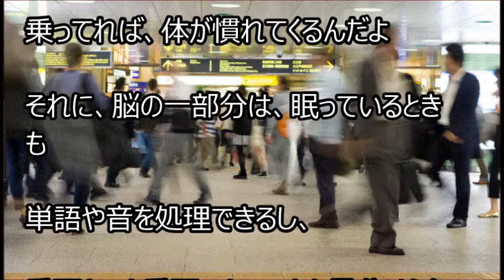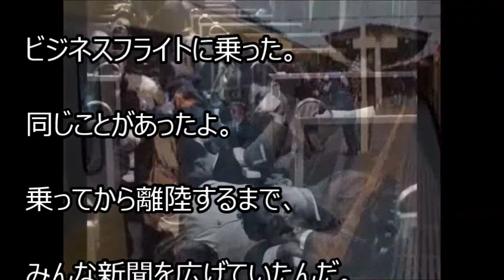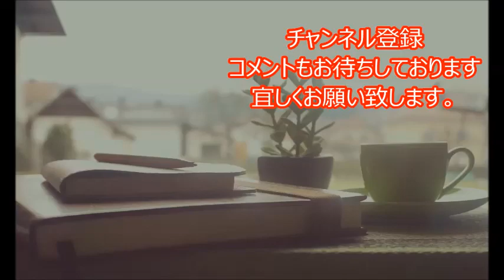【海外の反応】衝撃!!日本のサラリーマンは約５０年前から働き蟻と揶揄されながら働き先進国となった!!馬車馬みたいな日常!! 全員崩れ落ちるように寝てる!!親日外国人もびっくり仰天!!【驚きの日本】【素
「約５０年前の日本でもすでに奴隷制度は始まっていたと分かる写真」

海外の反応
１９６４年の日本の満員電車
以下、外国人の反応まとめ
海外の反応
いつも思うんだけど、
マスクって最近のものだよね。
いつ最初に人気になったんだろう
１９６４年の日本の満員電車

○関連動画
【海外の反応】日本にあるソフトクリームの自販機がこれ！→海外「人間の仕事が奪われる！これが未来か・・・。」
海外の反応　米国衝撃「なんて酷い差だ…」 復興した広島と衰退するアメリカの都市の今に悲痛の声
【海外の反応】ギネスにも登録されている「世界最大の日本の打ち上げ花火」に外国人から驚きと称賛の声が上がった。
【緊急】韓国が竹島に続いて対馬を強奪！なんと島に韓国の旗を設置して好き放題する事態に！

自由の声4

TERUKI channel
UCkT_kxXnm4UTGiZnAGxKU5w